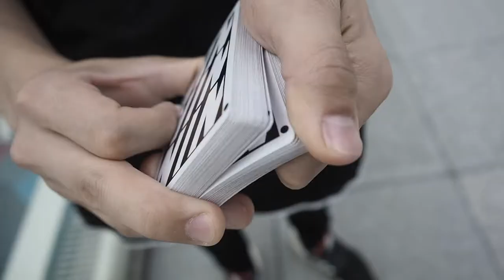Prototype Playing Cards. Teaser One by Masahiro Narita// Cardistry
The first look on Prototype playing cards.

Move List:
0:15 No name
0:25 Riffle
0:28 Locust
0:37 No name
0:41 Thumb Fan
0:42 Croix